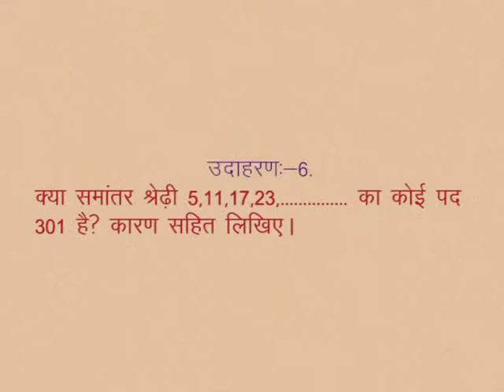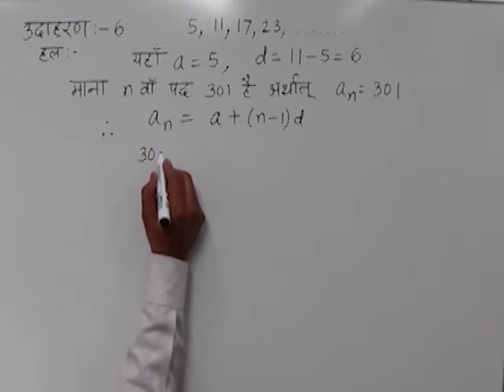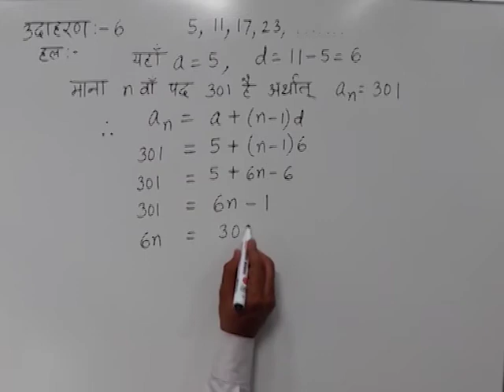CLASS 10th MATHS | CHAPTER -4- ARITHMETIC PROGRESSIONS